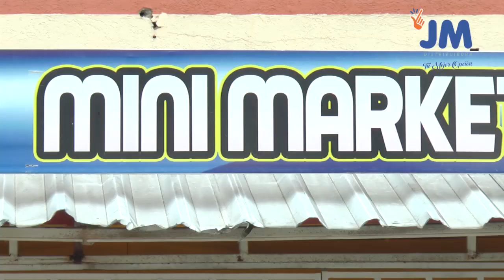Sección "Tenderos" JM barrio Rojas de Tuluá.